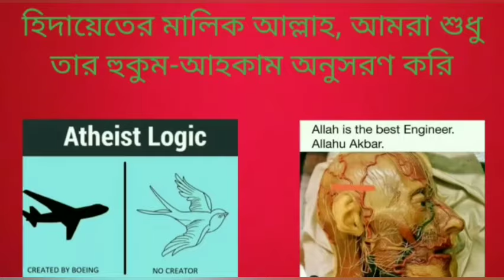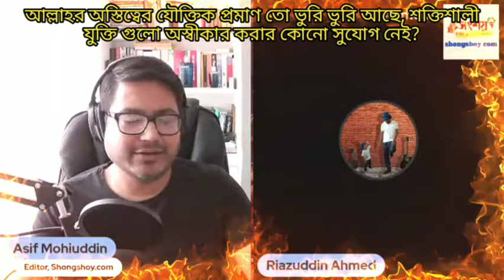আল্লাহর অস্তিত্বের যৌতিক প্রমাণ তো ভুরি ভুরি আছে,শক্তিশালী যুক্তি গুলো অস্বীকার করার কোনো সুযোগ নেই?